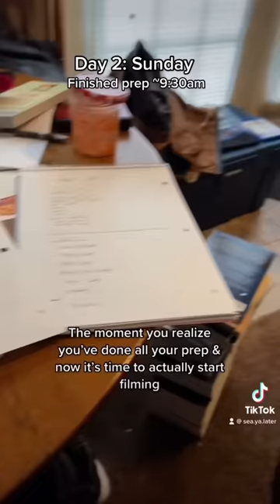Wedding Belles Episode: Behind the Scenes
I sat down and did the math today, and kind of surprised myself with how much time I actually spent on the wedding episode.
Prep work: 10 hours
Filming: 11 hours
Editing/Voiceover/Sound Effects: 5 hours
I didn't get as much behind the scenes footage as I'd hoped to, I kept getting busy and distracted! Here's what I do have, along with the aftermath and all the feelings involved.
I recognize the absolutely insane freedom and privilege that I have, getting to do what I do. Telling stories has always been a passion, getting to share them is an honor, and being able to support myself with my stories? A dream. A dream that is only possible because of all of you.